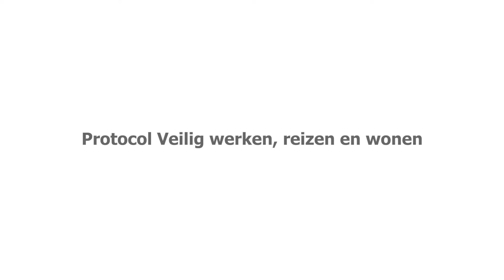Sjaak Topics - coronaprotocol en steunmaatregelen